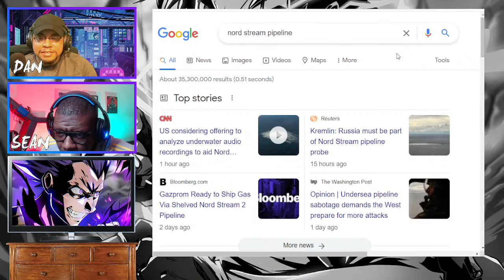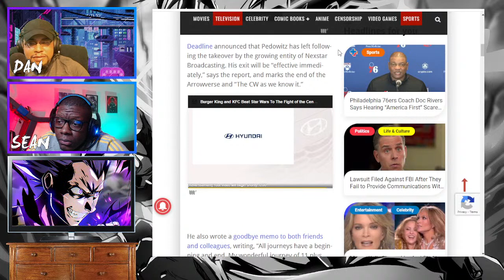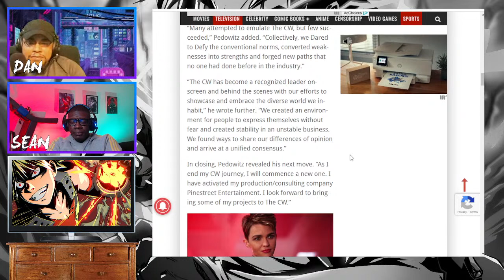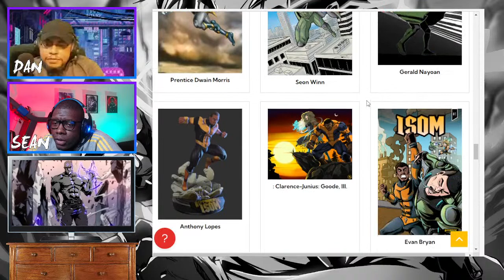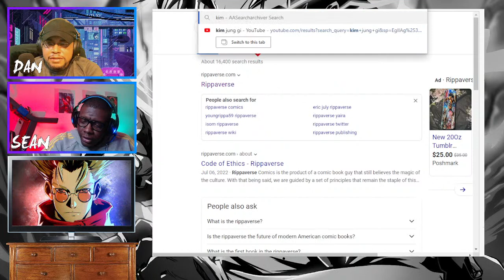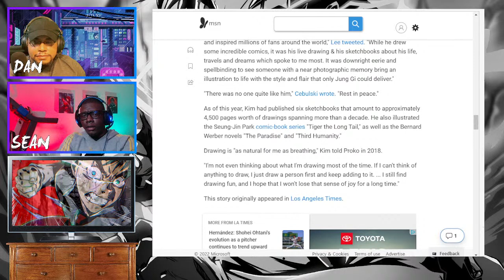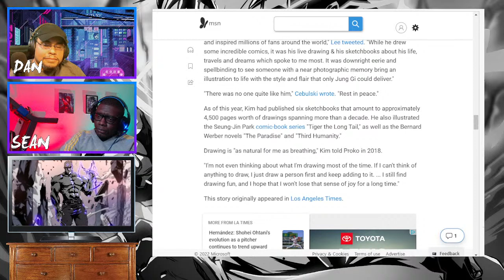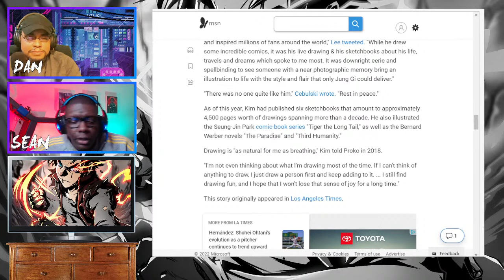Daredevil She-Hulk clip / CW no more? / R.I.P. Kim Jung Gi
Talking about the latest news as Daredevil makes his debut in She-Hulk, CEO Mark Pedowitz of  the CW steps down.